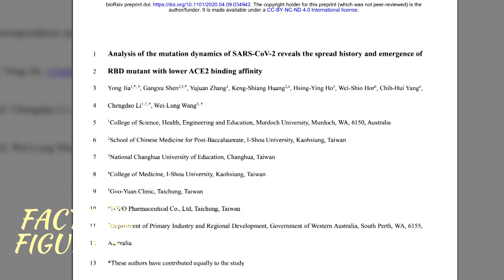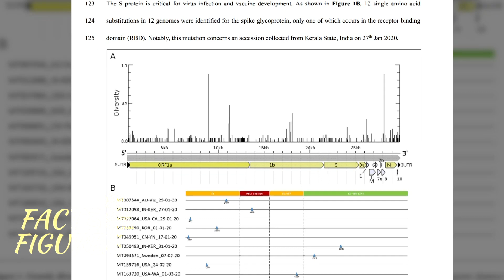Coronavirus Mutations | کرونا کے نئے روپ | Coronavirus NEW WARNING | FACTS & FIGURES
Covid-19 mutations underestimated, Chinese scientists warn, as DEADLIEST strains grip Europe and US
Coronavirus has mutated into at least 30 different strains new study finds
The study was carried out by Professor Li Lanjuan and colleagues from Zhejiang University in Hangzhou, China and published in a non-peer reviewed paper released on website medRxiv.org on Sunday.

| FACTS & FIGURES |